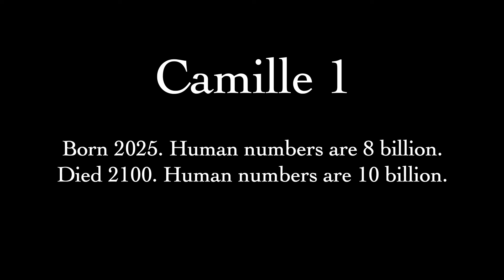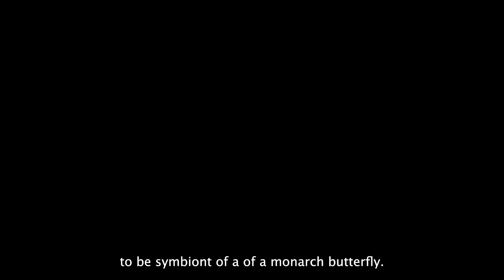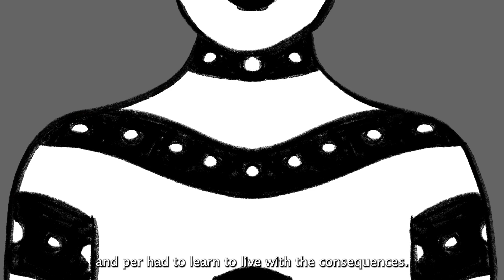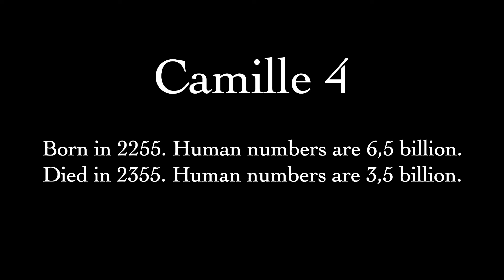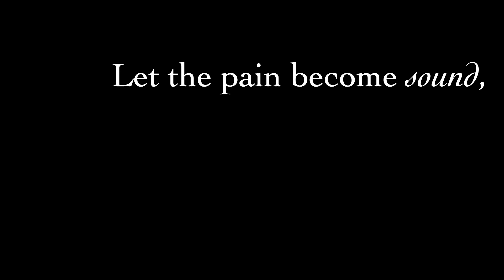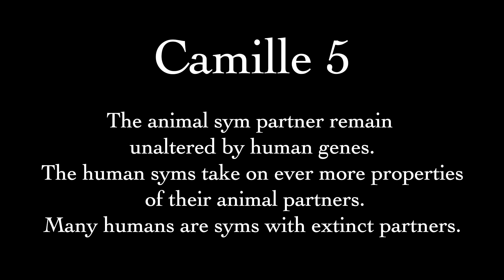The Camille Stories - Staying with the Trouble - Donna Haraway - Short film sum-up Documentary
"The Camille Stories" or "Children of the Compost" is the last Chapter of Donna Haraways essay book "Staying with the Trouble".
Henriette Fritz and Florentine Fritz made this video for the project course "Digital Materialism"